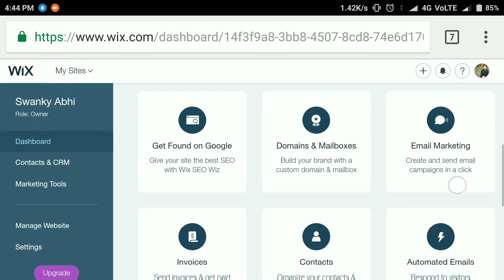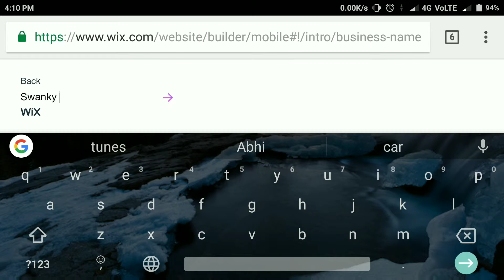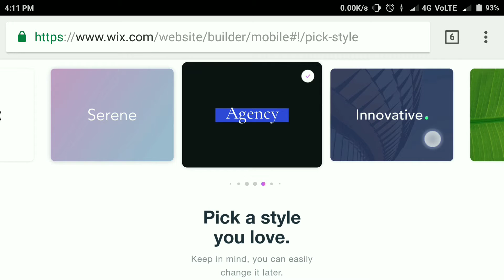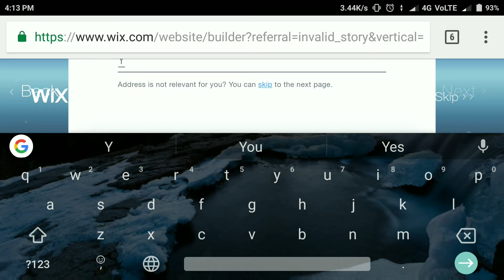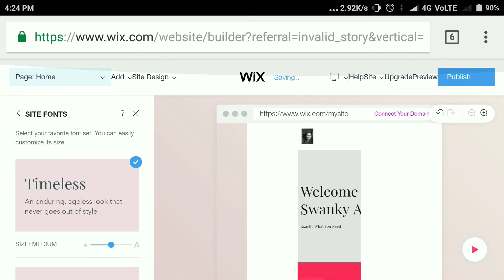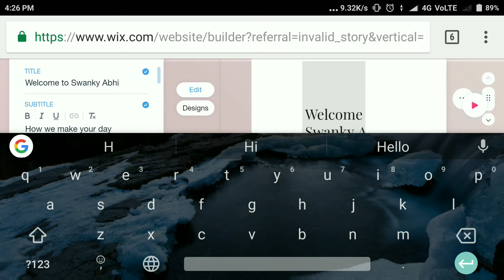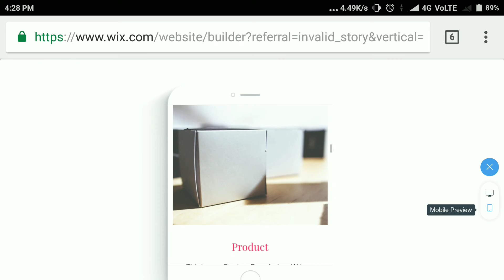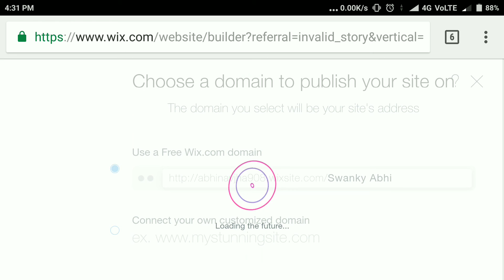Create Website EASILY In MOBILE for FREE without Coding Skills by Swanky Abhi | How to make website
How to Create or make Website In MOBILE for FREE without Coding Skills EASILY and fastly in 2018. website designing gets easier. Hi guys in this video I show you that how you can make your website on android easily with few simple steps if you guys will follow whatsoever I told you in video you will definitely end up in making a beautiful website. I hope you guys will like this video and if you like it then make sure you give it a big ThumbsUp SHARE this video with your friends and families and Do SUBSCRIBE to my YouTube channel Swanky Abhi for more interesting videos.

About:- Swanky Abhi is a YouTube Channel where you will get How-To tech, Crazy Tips and Tricks of Android and Computers, Reviews, Gamings, Latest Technological Facts videos and lots more.

ThankYou☺️☺️